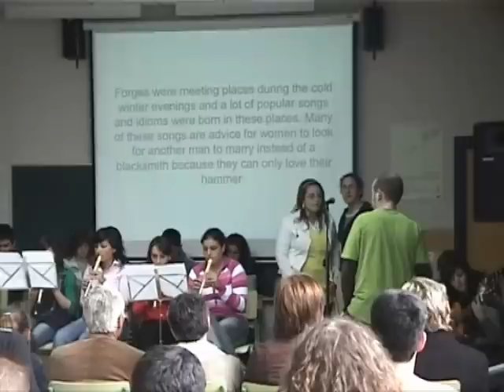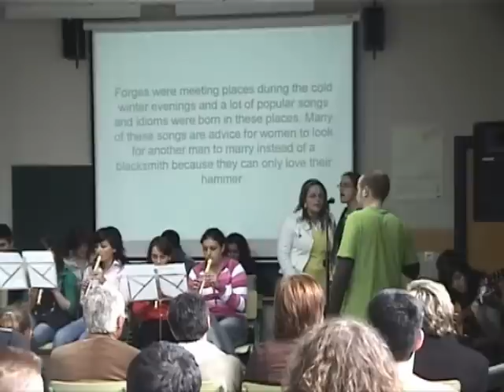E o ferreiro vai fóra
Students from the IES Pintor Colmeiro, (Silleda, Galicia). Comenius Project. Meeting in Silleda (Galicia).